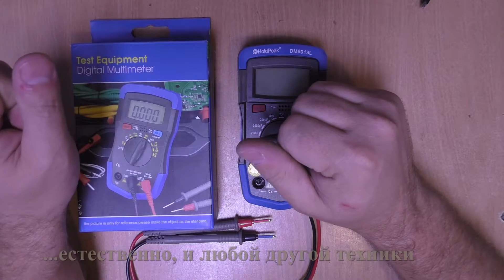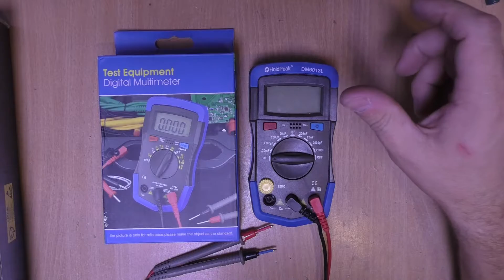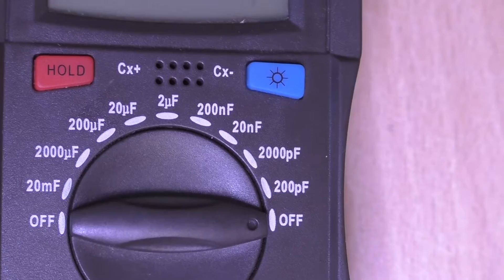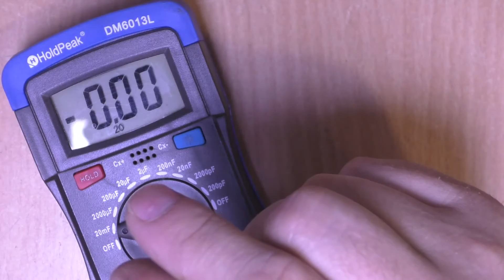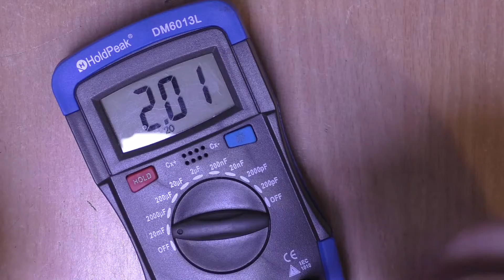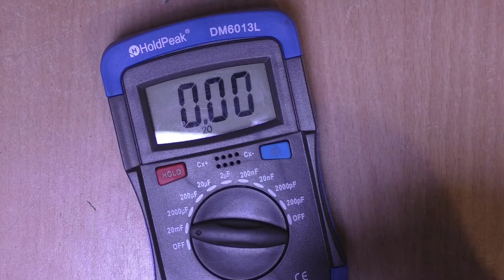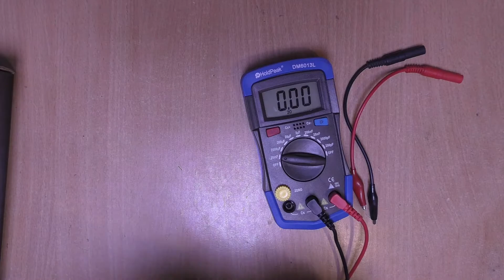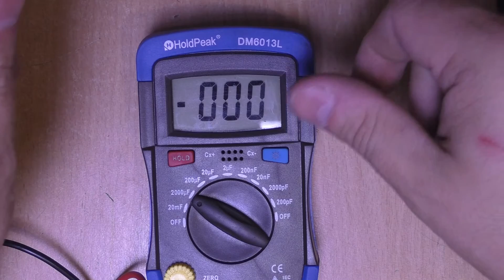Обзор и тест прибора измерения ёмкости конденсаторов до 20000мкф DM6013L